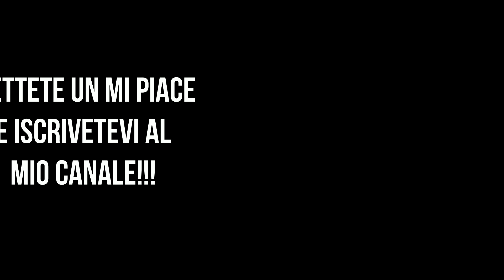#6 A CAVALLO CON PSILVER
A cavallo con Psilver! Un bellissimo video in cui vedremo Giorgia che cavalca lo speciale amico Psilver!!! Se non avete ancora visto il video in cui Giorgia presenta Psilver cliccate sul link che trovate in questa descrizione e andate a vederlo!